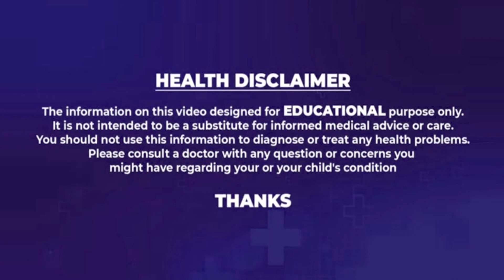Can Diabetic Patients Eat Chapathi at Night | Health Tips | Diabetic Patients Food Tips| Eha Health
Welcome to EHA TV Health Channel, Here you'll find Latest Health Tips, Natural Home Remedies and Nutritional Facts. We are so passionate to share the best of Health Content every day to all our subscribers. We hope this channel can educate and help people around the world to learn the latest, fruitful and healthy lifestyle tips. We appreciate all your support & will keep uploading great videos on a daily basis.